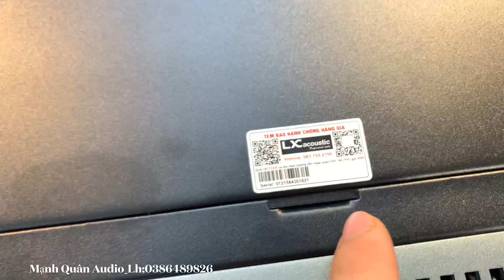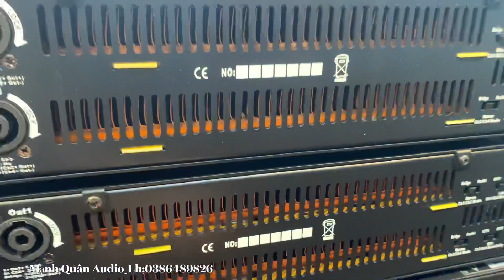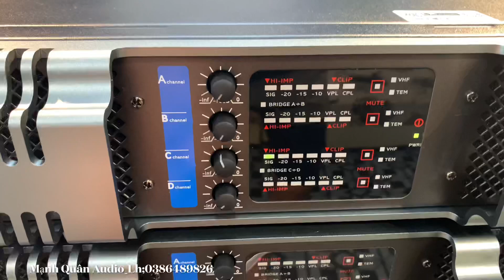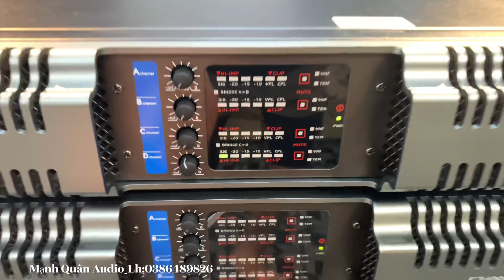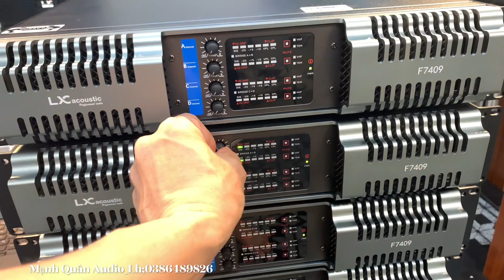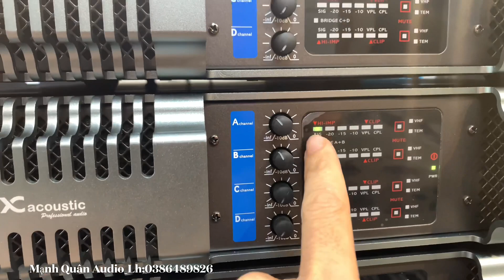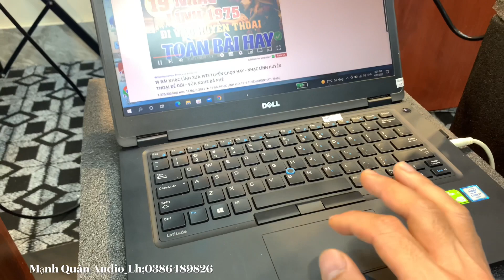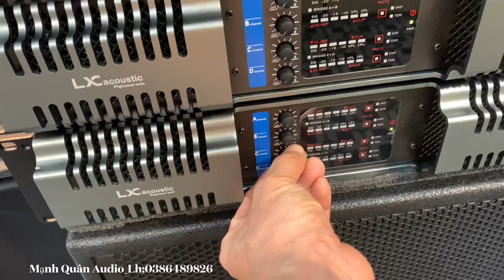Bóc Bánh 4 Đẩy LX F7409 Gửi Khách _Hậu 10/3. Lh:0386489826